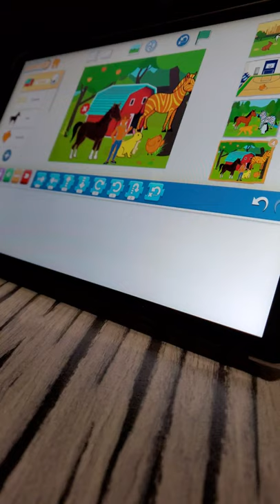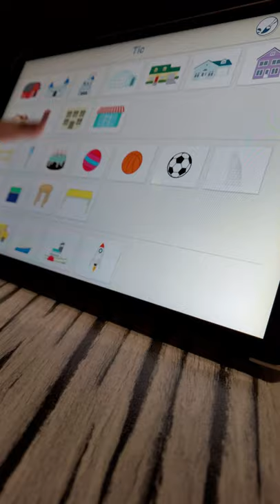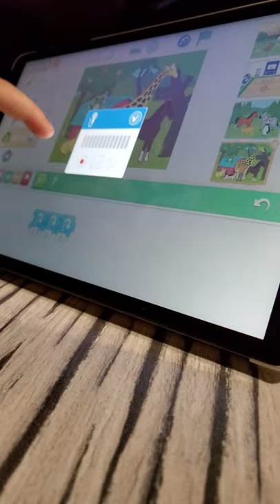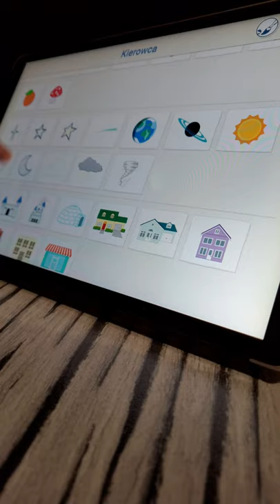ScratchJr - wstęp do programowania dla dzieci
Program do nauki programowania dla dzieci. Nauka przez zabawę. ScratchJr.

Podsumowanie